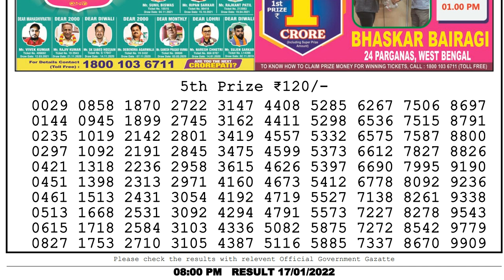Nagaland State Lottery Sambad Live 08:00 PM 17/01/2022 Lottery Sambad Live Result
Nagaland State Lottery Sambad Live 08:00 PM 17/01/2022 Dear Lottery Live LOTTERY SAMBAD RESULT LIVE DEAR LOTTERY LIVE
You Are Watching Nagaland State Lotteries Dear flamingo evening 08:00 PM weekly Lottery Result Today 17/01/2022 Dear Lotteries Result ,

Chapters:-
0:00 Dear Lottery sambad
1:00 Lottery Result 5th Prize